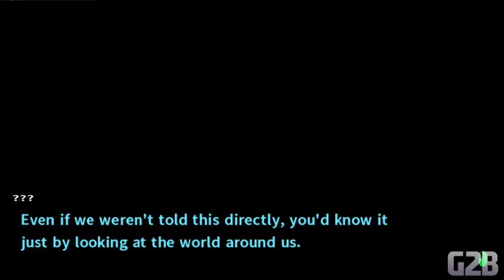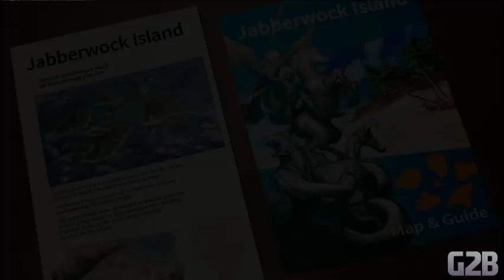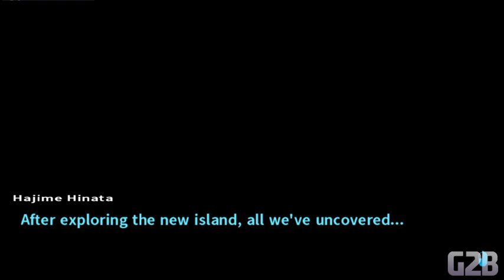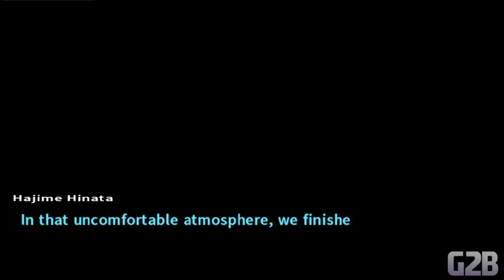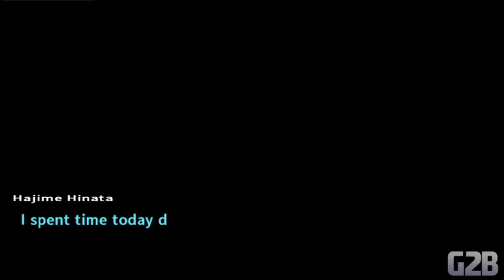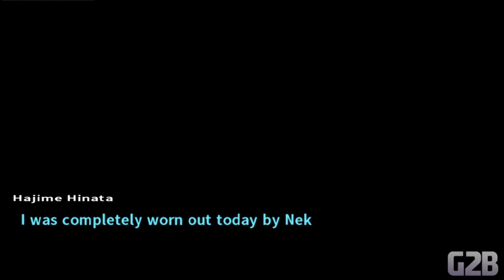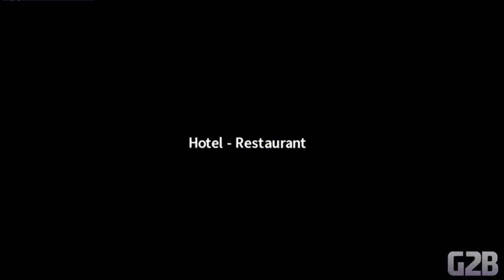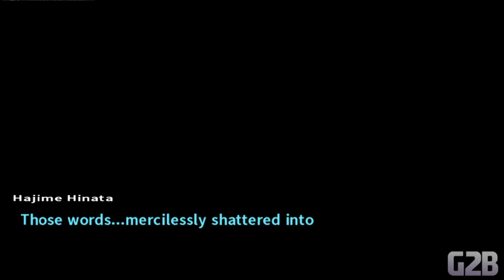Danganronpa 2 w/ Popcron Part 4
Highlight: I saw Frozen 2 and it was not good. It has nothing to do with the game but I'm still peeved (Popcron) -- Watch live